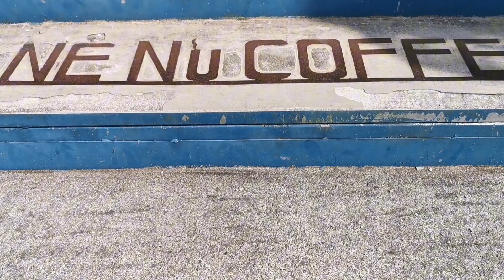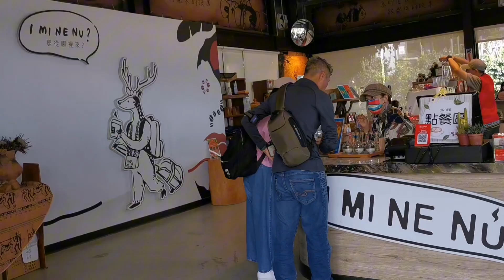到阿里山飲咖啡，唔係飲凍頂烏龍茶，至於那個表演就。。。阿里山